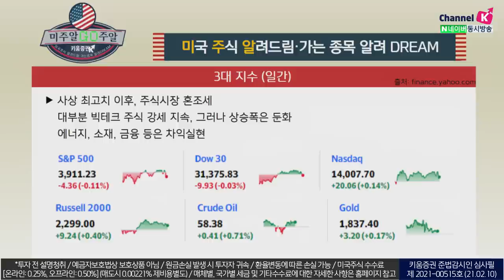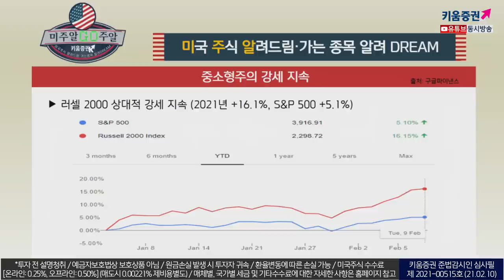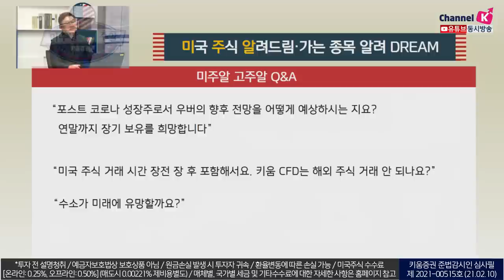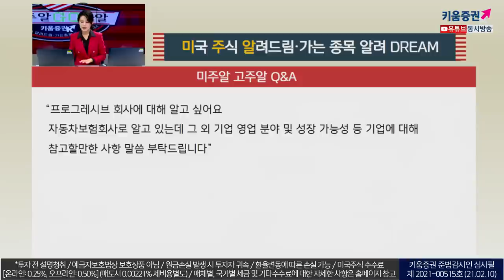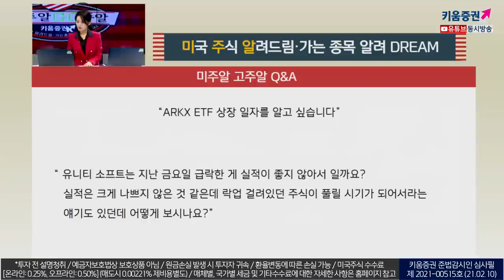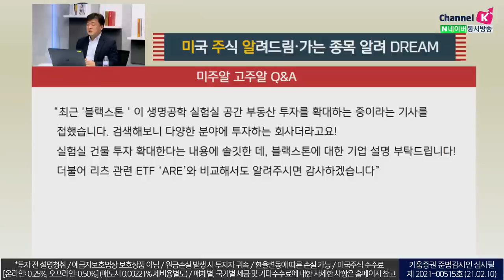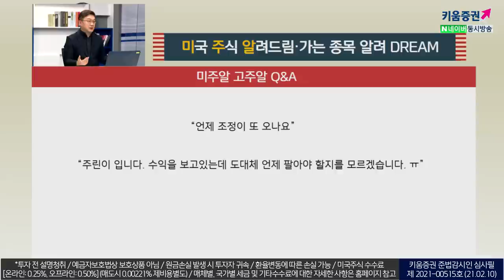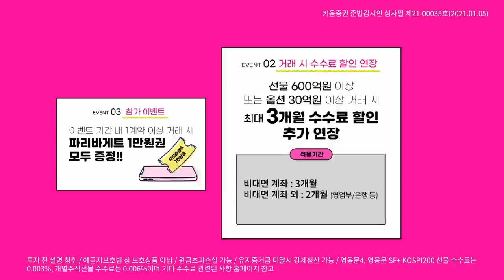미국주식, 언제 사고 언제 팔아야 하나요?feat.미주알QnA(미국주식투자/21.02.10)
미국 3대지수
사상최고치 이후, 주식시장 혼조세
대부분 빅테크 주식 강세 지속, 그러나 상승폭은 둔화
에너지, 소재, 금융 등은 차익실현

업종별로는
커뮤니케이션 +0.57%
트위터 (2.87%), 넷플리스(2.04%), 페이스북 (1.08%)
에너지 (-1.12%)